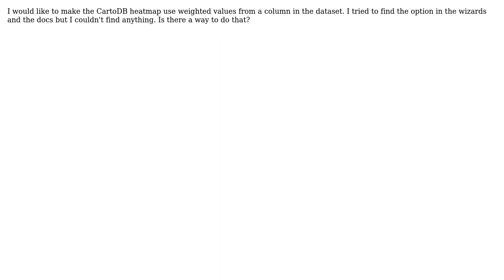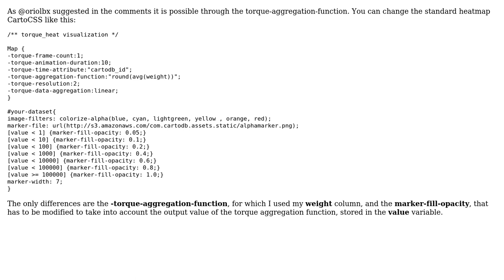GIS: How to use weighted heatmap in CartoDB?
With thanks & praise to God, and with thanks to the many people who have made this project possible! You are responsible for your own actions.